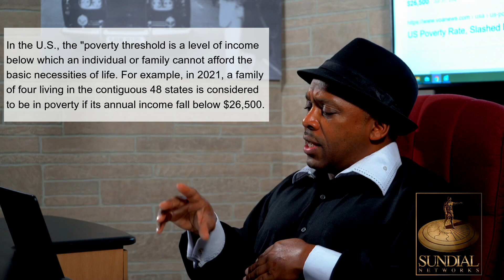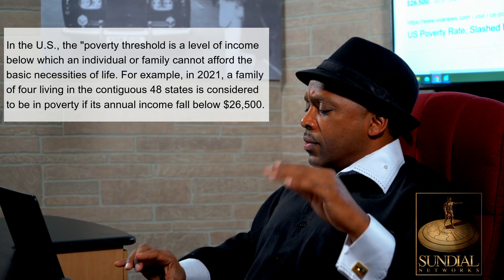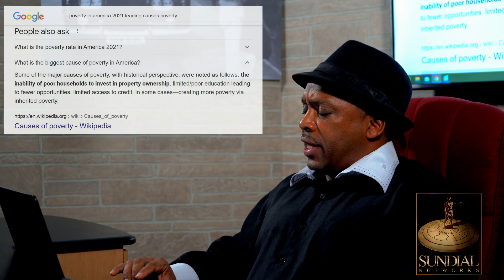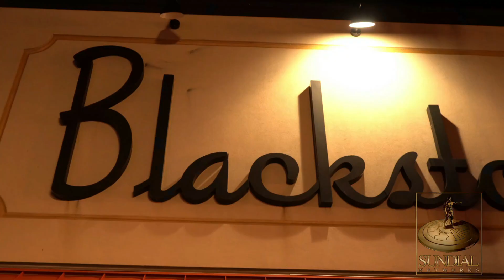Why Time Management part2 (Talk Show) Game of Life Season 1 EP 36